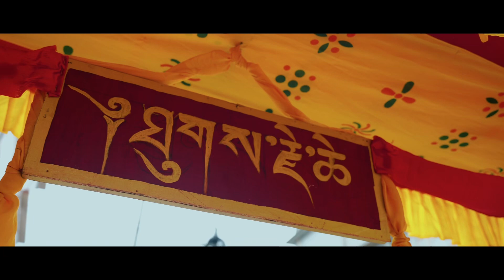Sikkimese Bhutia Wedding || Karma with Priyanka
Join us on this joyous journey as we invite you to witness the magic and beauty of our very own wedding day. From the tender moments of getting ready to the exhilaration of the ceremony, we open our hearts to share the intimate details and emotions of this special occasion.
Together, let's celebrate love, laughter, and the beginning of our happily ever after.